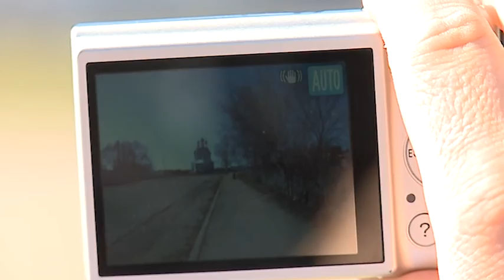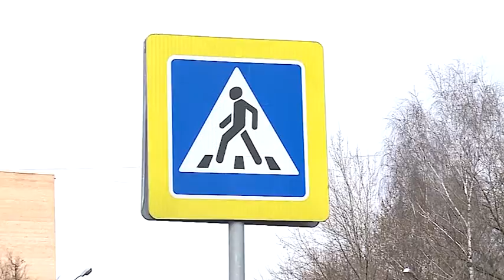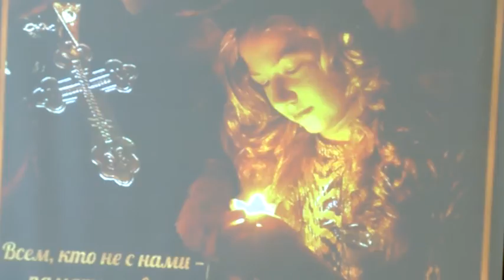(12+) «Сегодня в округе»: краткий обзор новостей за 17.04.2019